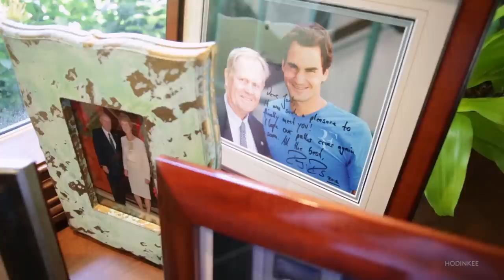Talking Watches With Jack Nicklaus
It’s not often you get to be in the presence of true greatness. And I know on this site we tend to talk up how wonderful this watch is or how revelatory that watch is. We even, at at times, say things like “this is a once-in-a-lifetime” chance to see this or that. And we mean it when we say it, but we are speaking in relative terms, because we are, after all, talking about watches. But today, I'll speak in far more literal terms, because in this special episode of Talking Watches I talk to an actual living legend. In fact, just a few weeks ago in Palm Beach, Florida, I had the honor of sitting down with a man who is the very best in the world at something – someone who remains at the pinnacle of his sport, though his reign ended decades ago. I'm talking about Jack Nicklaus. Yes, the Jack Nicklaus.